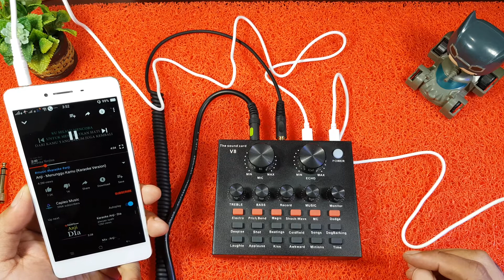BM800 & V8 SoundCard, Ada efek ducker seperti Mixer Professional (PART2)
Wow gabungan BM800 dengan soundcard V8 yg ada fitur dodge nya bikin audio teman serasa menggunakan mixer professional ala ala penyiar radio, kita bicara backsound music fade out atau mengecil dan ketika kita diam backsound music besar kembali. dan  yang paling mantap harga nya sangat bersahabat

terimkasih sudah menonton, jika video ini bermanfaat jangan lupa subscriber share koment and like ya :v